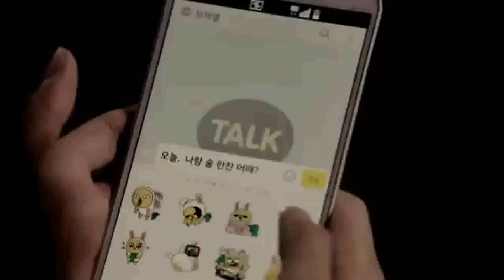It´s ok, that´s love Hero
If anyone who didn't watch this but want to watch it, please do! It's really an awesome show. You will not regret for watching it. It's not jst a show, it's very educational, so please watch it if you want! You won´t regret!